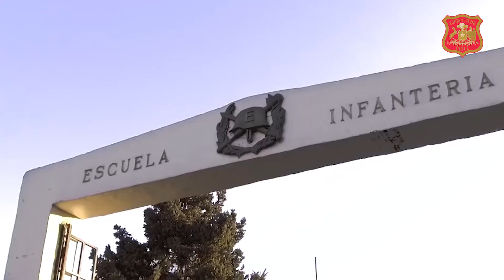Saludo en el Día de las Glorias del Arma de Infantería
Este 7 de junio, día de la ChilenaInfantería, conmemoramos 143 años del Asalto y Toma del Morro de Arica. Saludamos a todos los soldados del Arma de Infantería que cumplen su misión desde Putre hasta la Isla Grande de Tierra del Fuego brindando paz y seguridad a Chile.